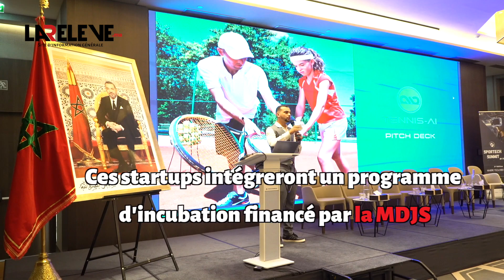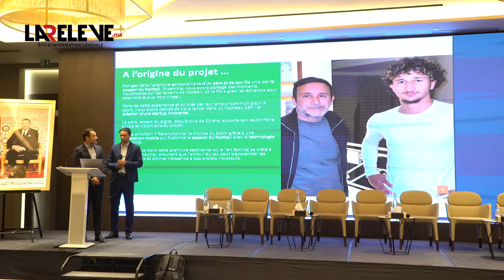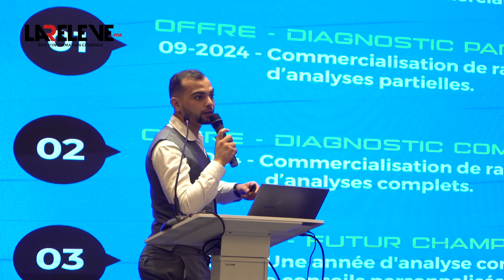La 2ème édition du "Sportech Summit by MDJS" a eu lieu le 12 juin 2024 à Rabat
La deuxième édition du "Sportech Summit by MDJS" s'est tenue le 12 juin 2024 à Rabat. Cet événement, organisé par la Marocaine des Jeux et des Sports (MDJS), vise à rassembler des experts, des innovateurs et des passionnés de technologie sportive pour discuter des dernières avancées et tendances dans le domaine. Le sommet a été une plateforme d'échange et de collaboration, mettant en lumière des technologies de pointe et des initiatives novatrices qui transforment le paysage sportif au Maroc et au-delà.